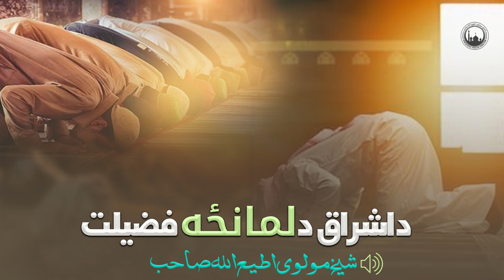داشراق دلمانځه فضیلت.شيخ مولوي اطيع اللّٰه صاحب